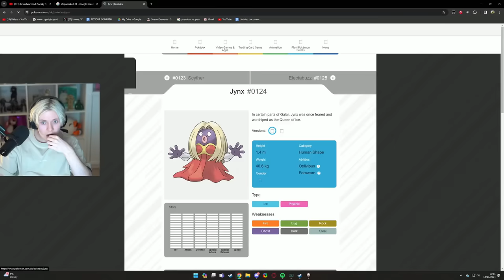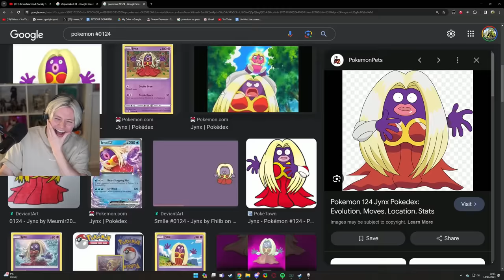Binding of Isaac Multiplayer Was A Mistake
greatest collab

Edited by:
Karma: @KingOfKarma
SemperPie: @semperpie